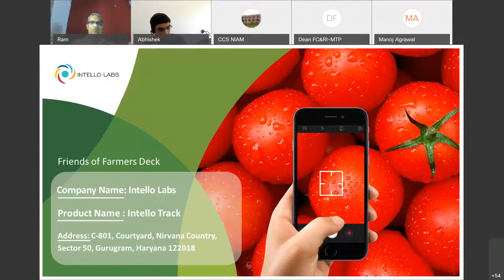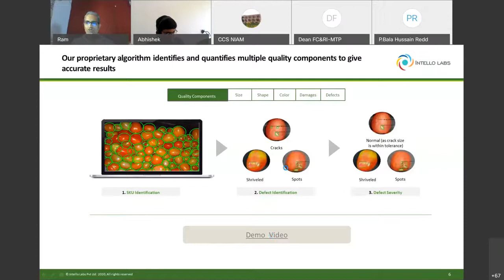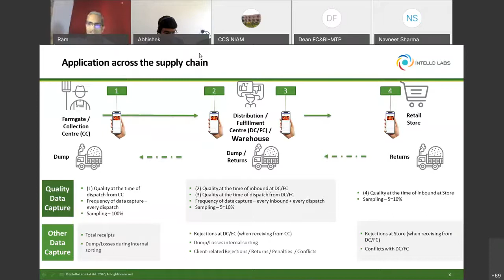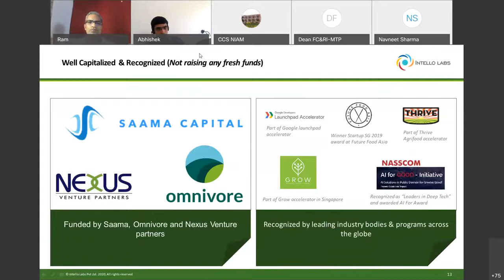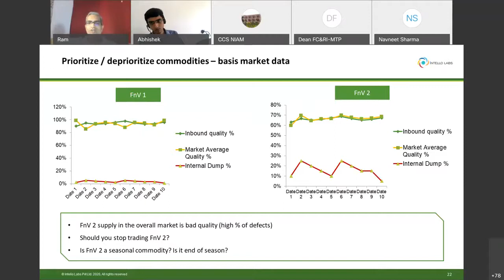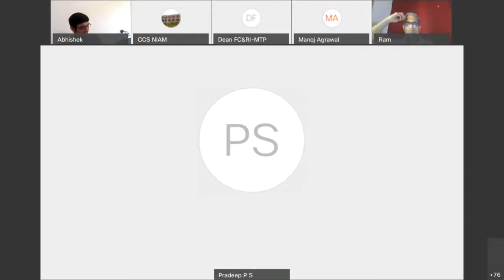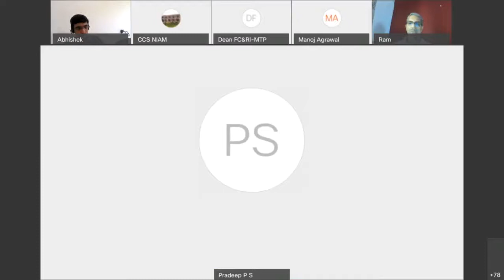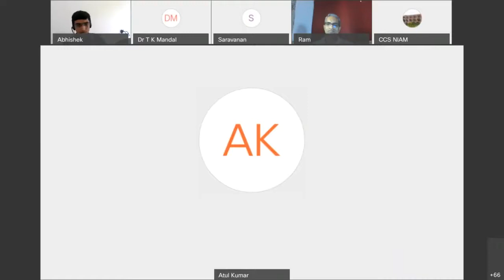Horticulture Technology | KisanMitr Webinar Series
Webinar video on Horticulture Technology